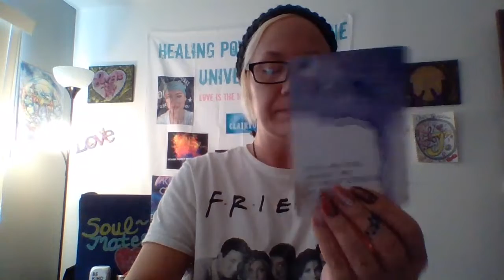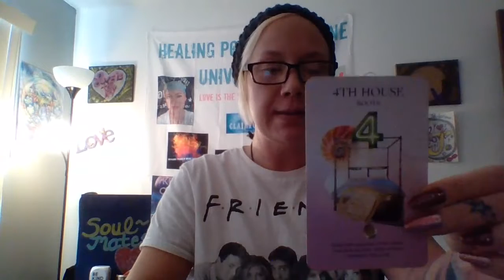A aquarius man is responsible for allowing a woman to sleep all day with a baby on her chest.👹💩👎